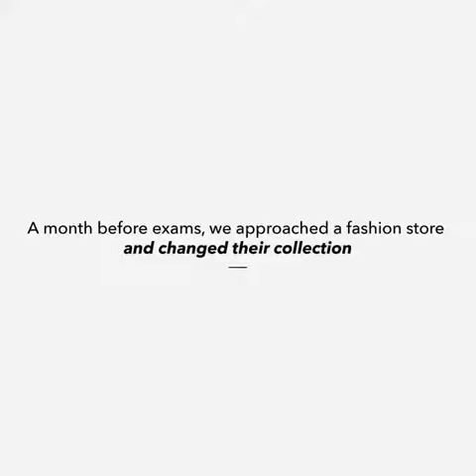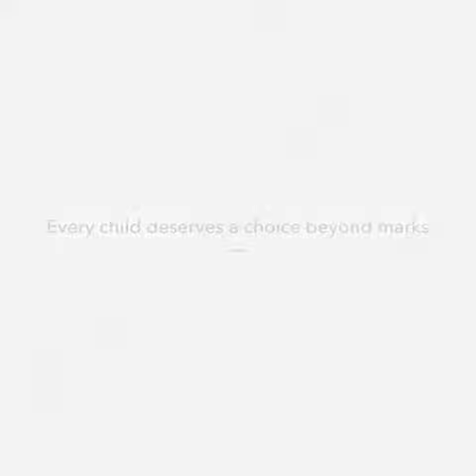February 15, 2023